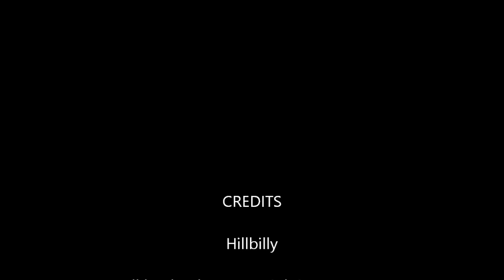Bank Robbery Fail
We play Payday the heist and it all goes horribly wrong. The game was a few bucks on steam so thought I would give it a try.. its a lot of fun I would recommend.